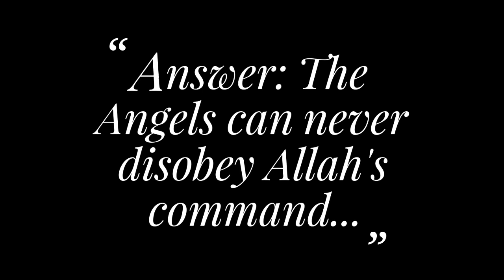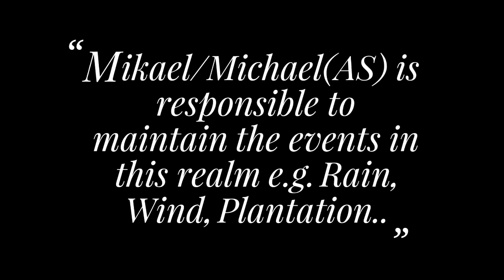Islamic General Knowledge | QNA Part 4 - Angels in Islam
Islamic Basic/General Knowledge | Chief Angels and their Responsibilities

1st Ques: From what did Allah created the angels?
Answer: The angels are created from light.

2nd Ques: Can angels disobey Allah’s command? Can they benefit or harm human being?
Answer: The angels can never disobey Allah's command and no one can benefit or harm any person without Allah's permission - angels, jinns, people, Prophets, no one.

3rd Ques: What are the names and responsibilities of the chief angels?
Answer: Their names are Jibreel, Israfil, Mikael and Malakul Mowt (May peace be upon them all).
Revelations are revealed to Jibreel/Gabriel (AS).
The responsibility of Israfil/Raphael (AS) is to blow the trumpet on Allah's command.
Mikael/Michael(AS) is responsible to maintain the events in this realm for example controlling the rain, the wind, plantation, etc.
And finally, the name of the angel that takes away the soul is Malakul Mowat (AS) who is also known as the angel of death.

So, how many of your answers matched with us? What is your opinion?